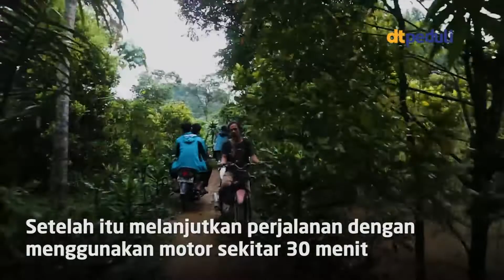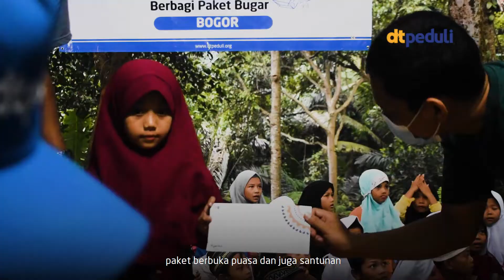yayasan citra mandiri indonesia bersama DT Peduli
Video dari Uci Wesa